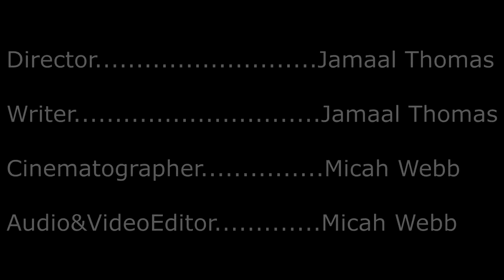Actor Faustino Deblas "Lawyer Scene"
1st official video with "Houston Acting Group" check out Actors Faustino Deblas and Jamaal Thomas in this interrogation scene... Follow me on Instagram at @Tino_OnDaSpot87 to book Tino, please email me at

ACTORS:
Faustino Deblas: Suspect
Jamaal Thomas: Lawyer

CREW:
Director: Jamaal Thomas
Writer: Jamaal Thomas
Cinematographer: Micah Webb
Audio & Video Editor: Micah Webb

Special Thanks to Karen Webb!!!
Filmed in Houston, Texas.

Property of Houston Acting Group
Need a Reel? Then Join Us